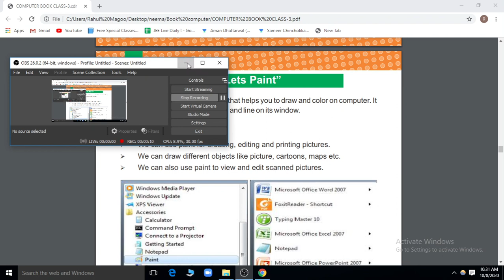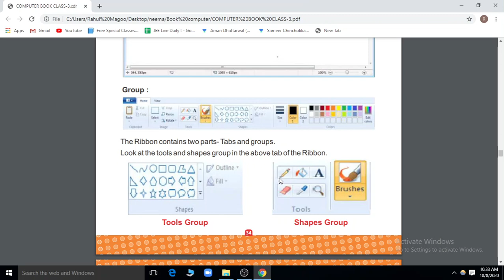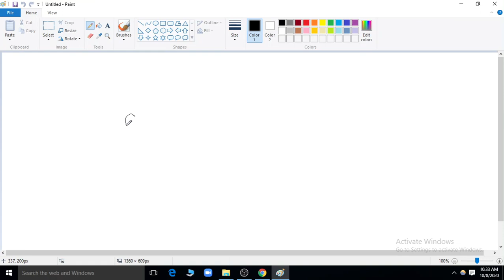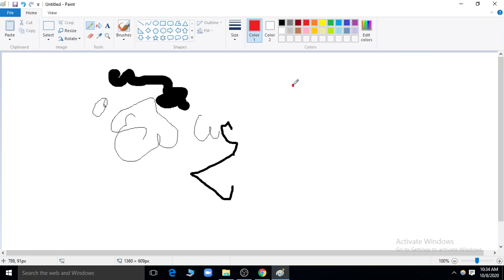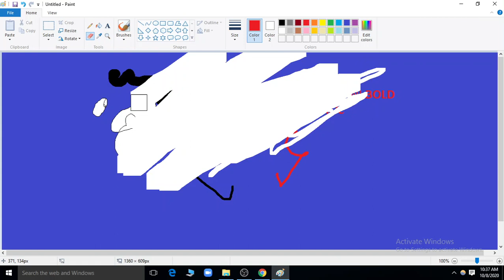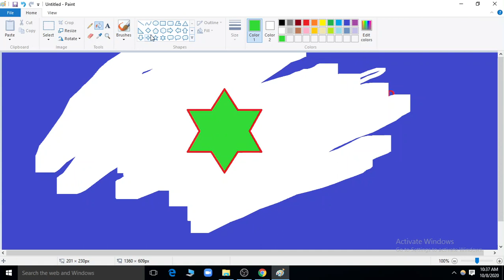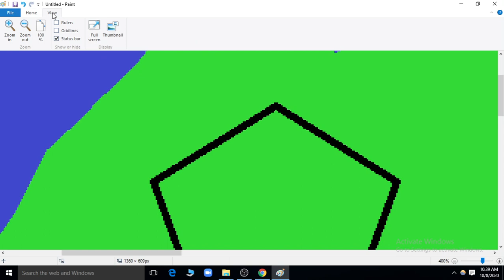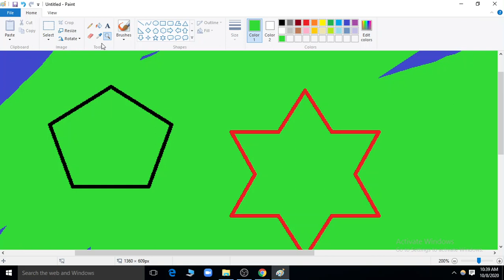IT - lesson - 5 part -2 class- 3rd